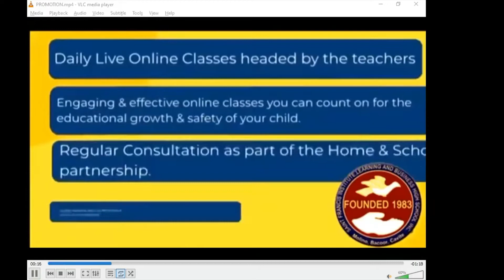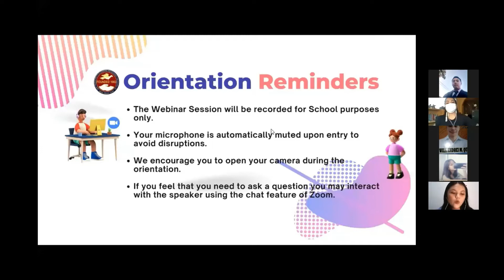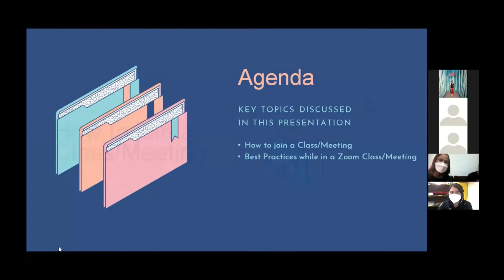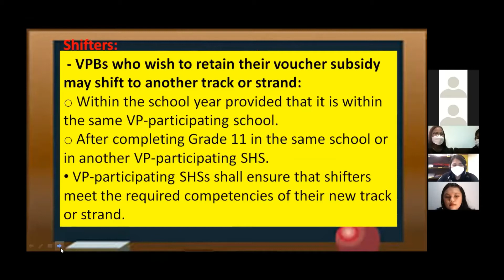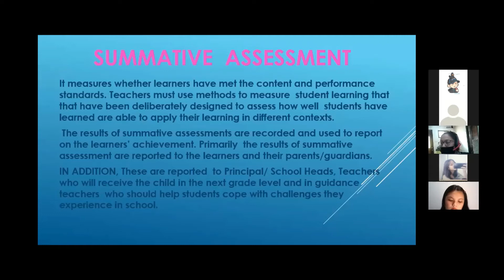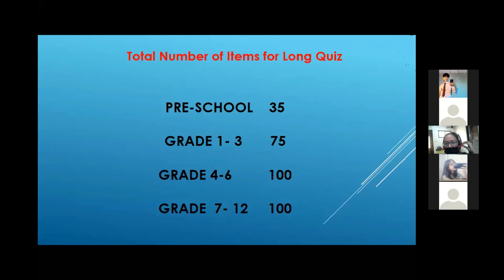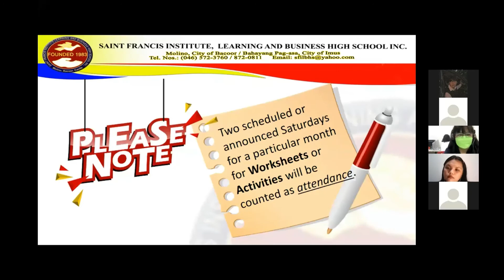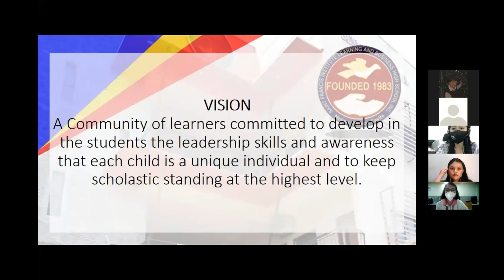SFILBHSI SHS School Orientation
SAINT FRANCIS INSTITUTE LEARNING AND BUSINESS HIGH SCHOOL INC.